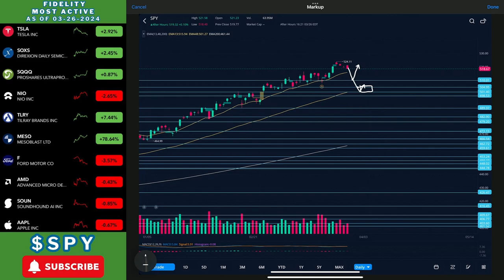SPY ETF | Will the Trend Continue?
- Purrple Cat – Breathtaking
- Provided by Lofi Records